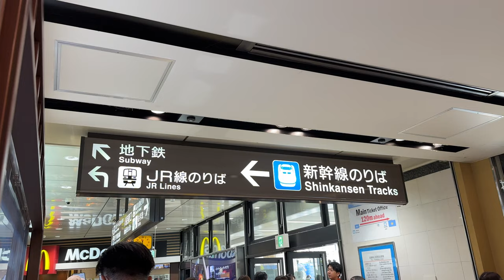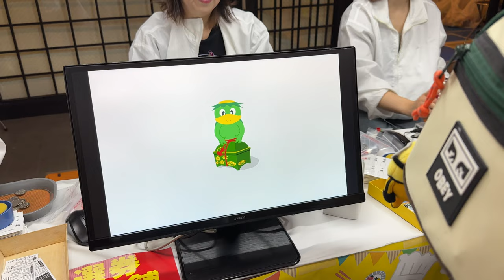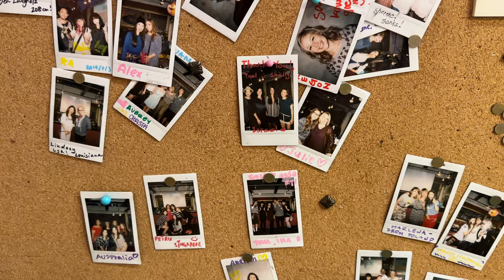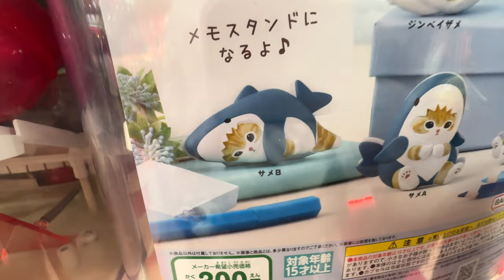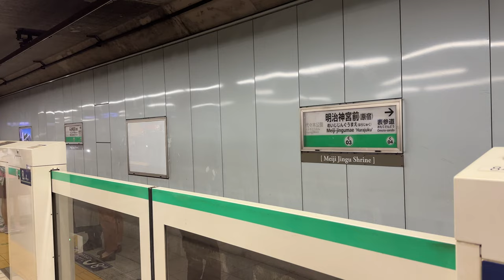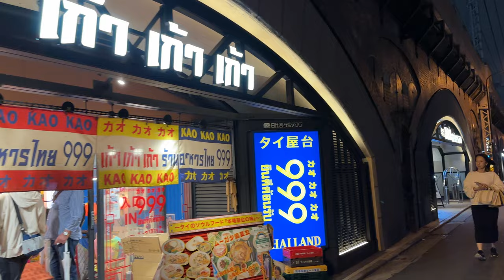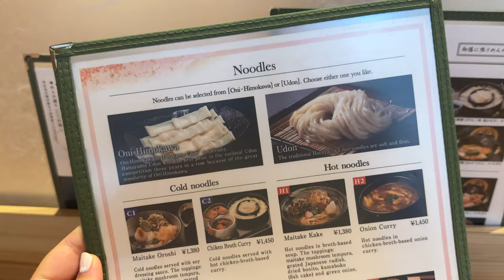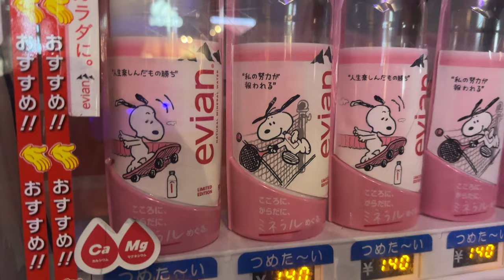Final Days in Tokyo (SAD!!) Kappabashi Street, Assort Tokyo hair cut, waiting in the rain for udon!!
Our last three days in Tokyo! SO SAD! We can't wait to come back! There is still so much to see and do!

In this video we:
- visited Harujuku
- got my hair cut at Assort Tokyo!
- had delicious late night eel
- at Japanese pizza!
- bought custom knives at Kappabashi street